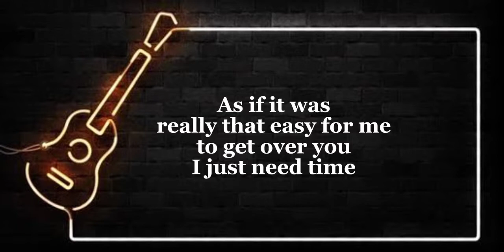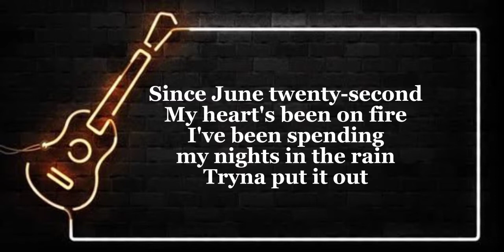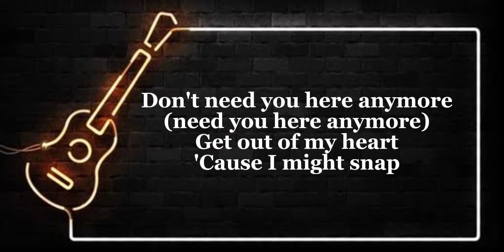SNAP by Rosa Linn